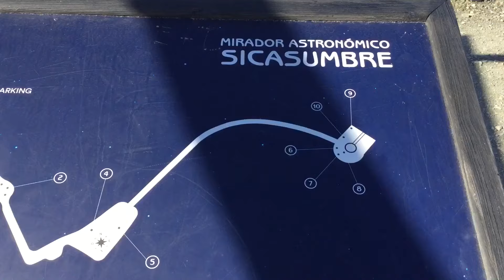VLOGTOBER 21! A day at La Pared!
Hola and welcome to VLOGTOBER! Fuerteventura style!
A mixture of days out in our beautiful island, food, books, crafts and real life!

All music in this vlog is from iMovie